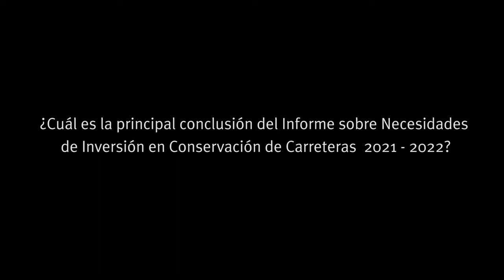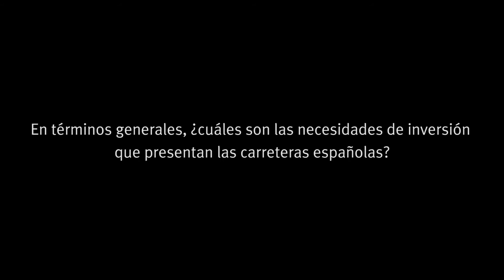Vídeo con declaraciones de recurso: Valoración de resultados